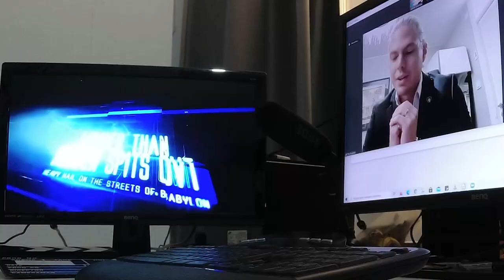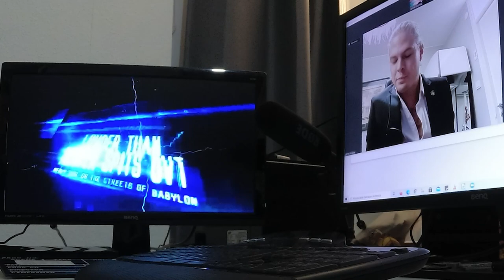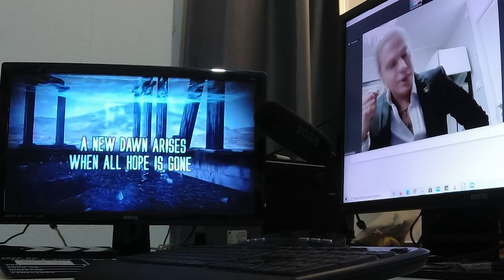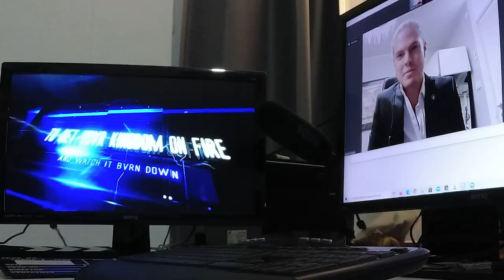Rave The Reqviem interview 19.10.2020